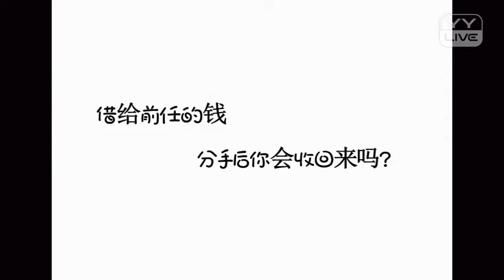YY 神曲 花小晴 -《街訪》（Artists・Sing・Music・Dance・Instrument・Talent Shows・DJ・KPOP・Remix・LIVE).mp4